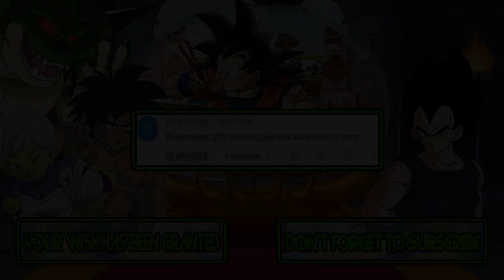M.U.G.E.N Battles | Grizzly/Panda/Ice Bear/Cut the Rope vs Spong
Mugen Battles Grizzly/Panda/Ice Bear/Cut the Rope vs Spong

Video Requested by Olivia Valadez

► Downloads ◄

► Songs ◄

♪ Creature from the Krusty Krab GBA Music - Pop Hero Boss Battle Theme ♪

► Tags ◄